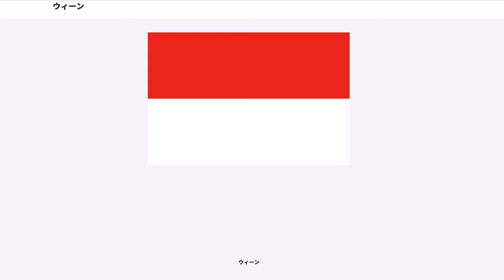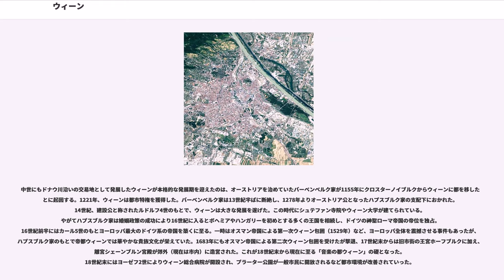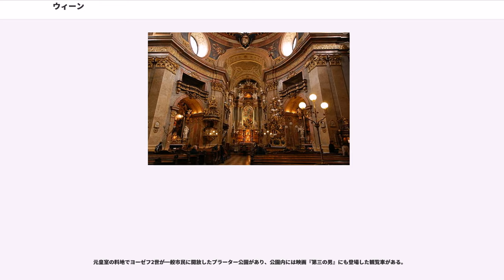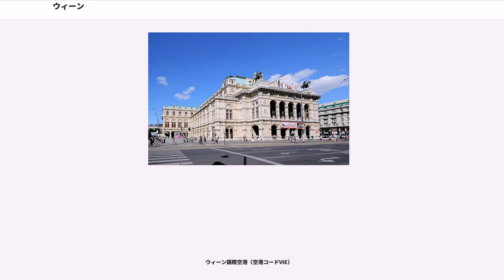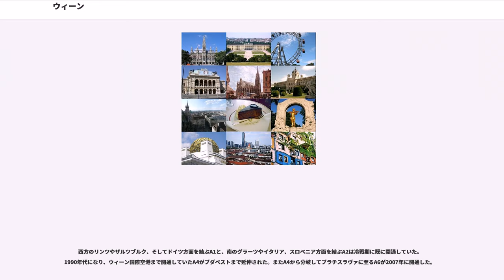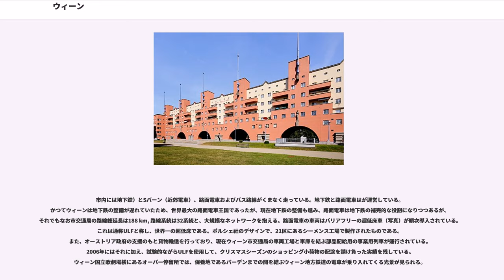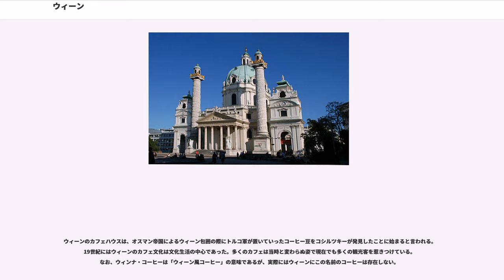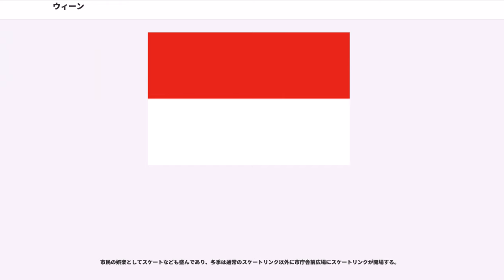ウィーン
ウィーン（標準〈ヴィーン〉、〈ヴェアン〉、〈ヴィエンヌ〉、〈ヴィエナ〉）は、オーストリアの首都。2017年1月1日時点の人口は186万7582人。都市単独で一つの連邦州であり、ヨーロッパ有数の世界都市である。位置は、北緯48度12分5秒、東経16度22分38秒。第一次世界大戦まではオーストリア＝ハンガリー帝国の首都としてドイツを除く中東欧の大部分に君臨し、さらに19世紀後半まではドイツ連邦や神聖ローマ帝国を通じて形式上はドイツ民族全体の帝都でもあった。クラシック音楽が盛んで過去にモーツァルトやベートーヴェン、シューベルトなど、多くの作曲家が活躍したことから「音楽の都」・「楽都」とも呼ばれる。

ローマ帝国の宿営地ウィンドボナ (Vindobona) をその起源とし、かつてヨーロッパの数か国を支配したハプスブルク家のオーストリア帝国の首都であった。マリア・テレジア女帝時代に栄えた市街は、フランツ・ヨーゼフ1世の治下で整備された。リングと呼ばれる環状道路は、ウィーンの近代化を実現するために、19世紀の後半にかつて旧市街を囲んでいた堀を埋め立てて造られたものである。シュテファン寺院（シュテファン大聖堂）や旧市街をふくむ歴史地区は、「ウィーン歴史地区」の名称で2001年にユネスコの世界遺産に登録された。ここには旧王宮であるホーフブルク宮殿（現在は大統領官邸や博物館、国立図書館などとして使用）・ウィーン国立歌劇場・ブルク劇場・自然史博物館・美術史博物館、南駅に近いベルヴェデーレ宮殿などが含まれる。

ウィーンは、そもそもの成り立ちが2つの道が交差するところに生まれた町であった。ドナウ川に沿ってヨーロッパを東西に横切る道と、バルト海とイタリアを結ぶ南北の道（「琥珀街道」）である。そこはゲルマン系、スラヴ系、マジャール系、ラテン系のそれぞれの居住域の接点にあたり、歴史的にみても、上述のように、紀元前5世紀以降ケルト人の居住する小村であったところにローマ帝国の北の拠点が建設されたのが起源であった。オスマン帝国の隆盛時にはヨーロッパからみてアジアへの入り口にもあたっており、伝統的にも多彩な民族性を集約する都市として栄えた。

その地理上の位置は、かつて共産圏に属した東ドイツのベルリンや東欧スラヴ民族の国家チェコのプラハよりも東であり、第二次世界大戦後の冷戦時代にあっても、国際政治上微妙な位置にあった。

また、都心から南南西方面に離れた場所には、かつてウィーン会議の舞台となった世界遺産のシェーンブルン宮殿がある。これは、レオポルト1世が狩猟用の別荘として建てたものを、マリア・テレジアが離宮として完成させたものである。

現在のウィーンは、国際機関本部の集積地ともなっており、日本政府も在ウィーン国際機関日本政府代表部を置いている。ウィーンに本部を置いている機関は次の通り。

2017年に発表された「世界の都市総合力ランキング」では、世界14位と評価された。ヨーロッパの都市ではロンドン、パリ、アムステルダム、ベルリン、フランクフルト次ぐ６位。

ローマ時代、ウィーンはちょうど帝国の北の境界にあたる位置にあり、恐らくケルト語源でウィンドボナ（bonaはケルト語で集落・町）と呼ばれる宿営地が置かれた。これがウィーンの地名の起源と言われている。

中世にもドナウ川沿いの交易地として発展したウィーンが本格的な発展期を迎えたのは、オーストリアを治めていたバーベンベルク家が1155年にクロスターノイブルクからウィーンに都を移したことに起因する。1221年、ウィーンは都市特権を獲得した。バーベンベルク家は13世紀半ばに断絶し、1278年よりオーストリア公となったハプスブルク家の支配下におかれた。14世紀、建設公と称されたルドルフ4世のもとで、ウィーンは大きな発展を遂げた。この時代にシュテファン寺院やウィーン大学が建てられている。やがてハプスブルク家は婚姻政策の成功により16世紀に入るとボヘミアやハンガリーを初めとする多くの王国を相続し、ドイツの神聖ローマ帝国の帝位を独占。16世紀前半にはカール5世のもとヨーロッパ最大のドイツ系の帝国を築くに至る。一時はオスマン帝国による第一次ウィーン包囲（1529年）など、ヨーロッパ全体を震撼させる事件もあったが、ハプスブルク家のもとで帝都ウィーンでは華やかな貴族文化が栄えていた。1683年にもオスマン帝国による第二次ウィーン包囲を受けたが撃退、17世紀末からは旧市街の王...